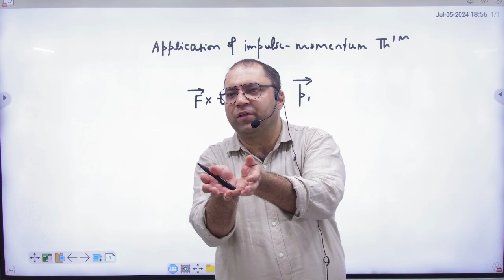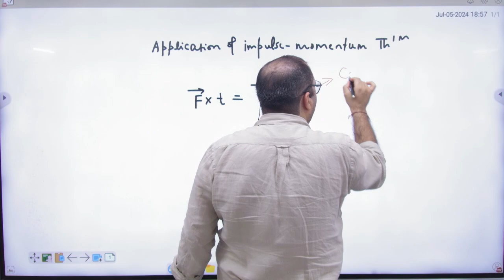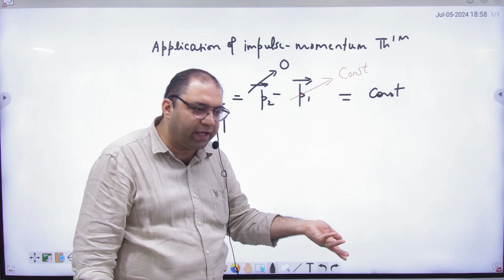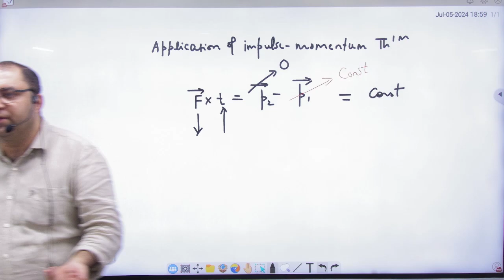7 Application of impulse